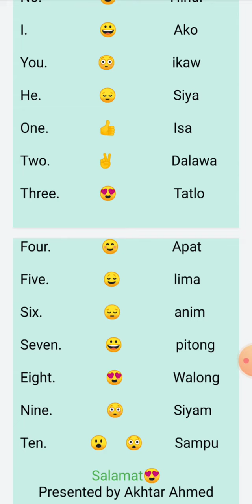How to learn filipino😍😍